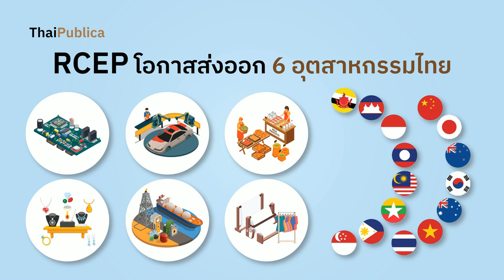ASEAN Roundup EP 18 "RCEP" โอกาสส่งออก 6 สินค้าอุตสาหกรรม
หลังจากใช้ระยะเวลาเจรจาหารือกว่า  8 ปี   เมื่อวันที่  15 พฤศจิกายนที่ผ่านมา ที่ประชุมอาเซียนซัมมิทครั้งที่  37  ซึ่งมีเวียดนามเป็นเจ้าภาพ  ได้ลงนามและประกาศความสำเร็จ “ความตกลงหุ้นส่วนทางเศรษฐกิจระดับภูมิภาค หรือ RCEP”  เรียบร้อยแล้ว  พร้อมกับตวามคาดหวังว่า จากนี้จะทำให้ชาติอาเซียนมีความพร้อมในการรับมือกับการเปลี่ยนแปลงทางการค้าโลก และผลักดันให้อาเซียนมีบทบาทนำในเวทีโลกได้

คุณประธาน จิวจินดา   หัวหน้าส่วนวิจัยนโยบายรัฐและปัจจัยทางธุรกิจ    สำนักวิจัย ธนาคารซีไอเอ็มบีไทย  เป็นการรวม FTA ของอาเซียนไว้ด้วย  RCEP เป็นการเปิดตลาดที่จะเพิ่มโอกาสการส่งออกสินค้าไทย การเปิดตลาด RCEP ช่วยให้ไทยได้รับผลกระทบบวกใน 6 สาขาอุตสาหกรรม คือ อิเล็กทรอนิกส์ ยานยนต์และชิ้นส่วน กลุ่มสินค้าเกษตรและเกษตรแปรรูป อาทิ อาหารแปรรูป ยางพาราและผลิตภัณฑ์ เป็นต้น อัญมณีและเครื่องประดับ ผลิตภัณฑ์ปิโตรเคมี และสิ่งทอและเครื่องนุ่งห่ม

มองไปข้างหน้า ไทยจะได้ผลทางตรงจากการเพิ่มขึ้นของปริมาณการค้าระหว่างไทยกับชาติสมาชิกอย่างไร รวมถึงผลทางอ้อมจากการที่ประเทศนอกอาเซียนจะลดกำแพงภาษีระหว่างกัน จะยังทำให้ไทยยังเป็นฐานการผลิตสำคัญและมีโอกาสส่งออกเพิ่มขึ้นในกลุ่มสินค้าที่ไทยอยู่ในห่วงโซ่การผลิตเดิมหรือไม่

RCEP # ASEAN